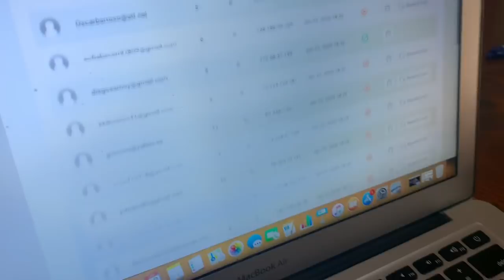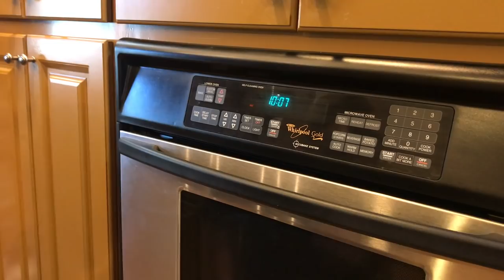Tortas Ahogadas Estilo Severiano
1/22/2020- 02/05/2020
Sorteo de cazo
porfavor de confirmar su correo electrónico para su entry de el cazo

receta de salsa : 5 jitomates , 1 o 2 ajos , un pedazo de cebolla ,una cucharada de oregano , media cucharada de cominos , 5-7 clavos
sal algusto
 25 a 30 chiles o algusto